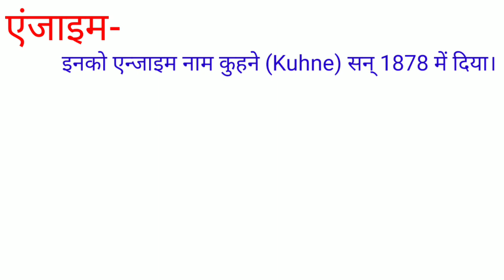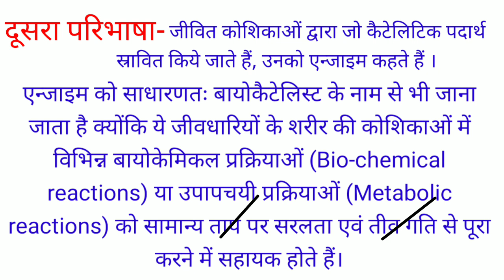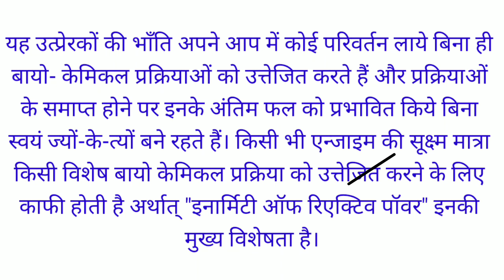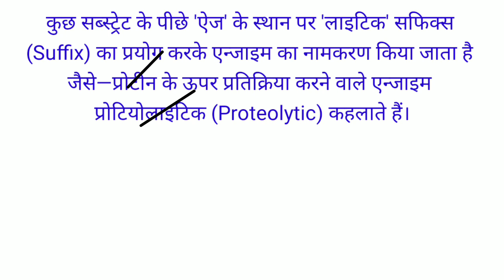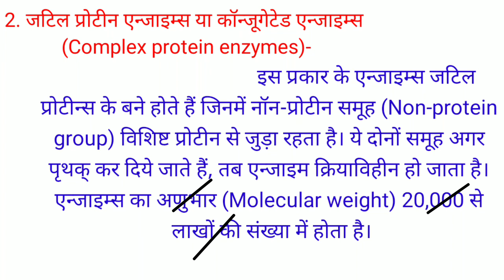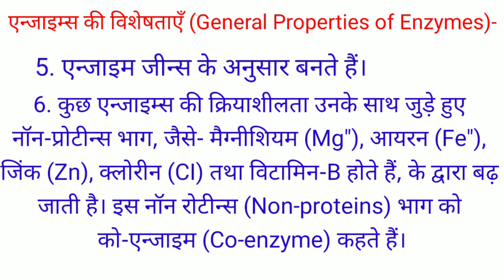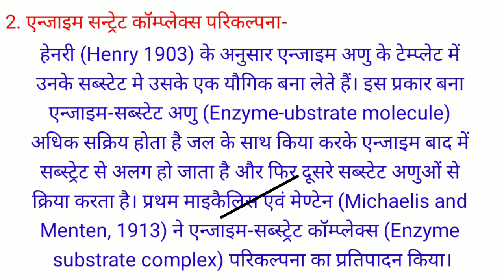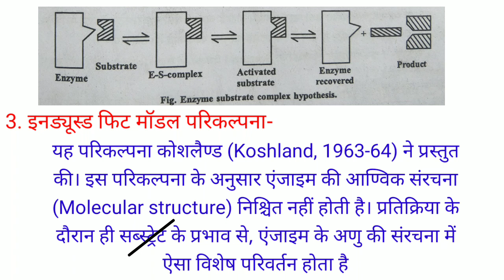एंजाइम क्या है?| प्रकार | परिकल्पना | विशेषताएं | नामकरण | in hindi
hello friends

                is video mein enzyme ki parikalpana visheshta prakar v enzyme ke namkaran ko vistar se samjhaya gaya hai jiski madad se aap enzyme ko purn roop se samaj paoge aur aasani se ise yad bhi kar sakoge aur aasani se ise yad bhi kar sakoge

Genzymes ko k
enzymes ko k
enzyme kinetics
enzyme kya hai
enzyme kya hote hain
enzymes kya hota hai
kinetics of enzymes
enzymes kise kahate hain
 what is km in enzyme
 enzymes key and lock
enzymes kya hai
enzymes kya hai
enzyme kya hai
सीमेंस kya hai
enzymes kya hote hai
digestive enzyme kya hai
hydrolytic enzymes kya hai
liver enzymes kya hota hai
 digestive enzyme kya hota hai
enzyme
enzyme
enzyme immobilization
enzyme in hindi
enzymes meaning in hindi
enzyme
enzyme inhibition in hindi
enzyme kinetics in hindi
एंजाइम
 enzymes
 एंजाइम क्या है।
एंजाइम क्या है
एंजाइम क्या है कोई दो उदाहरण
एंजाइम क्या है उदाहरण दें
एंजाइम क्या है इसकी क्रियाविधि समझाइए
enzyme kel
enzyme ke karya
enzyme ke prakar
enzyme ke lakshan
enzyme ke naam
enzyme ke karya bataiye
enzyme ke gun
enzyme ke types
enzyme ke bhautik gun
enzyme ke function
enzyme ke upyog
Genzyme kil
enzyme kinetics
enzyme kise kahate hain
enzyme ki kriya vidhi
enzyme kinetics slideshare
enzyme ki khoj kisne ki
enzyme ki paribhasha
enzyme ki sanrachna
enzyme ki kriya vidhi ko samjhaie
एंजाइम कैनेटीक्स
enzyme kya
enzyme kya hai
enzyme kya hai in english
enzyme kya hote h
enzyme kya hota h
enzyme kya hai hindi me
enzyme kya hai chemistry
...kya hota hai
...kya h
enzyme ko samjhaye
enzyme ko hindi mein kya kahate hain
enzyme ko paribhashit kijiye
enzyme ko prabhavit karne wale 3
karak
enzyme ko jaiv utprerak kise kahate hain

enzyme ko english mein kya kahate hain

enzyme ko jab utprerak kyon
kahate hain
enzyme ko prabhavit karne wale karak likhiye
enzyme ko hindi mein kya bolate hain

enzyme kya hai

enzyme kya hai

enzyme kya hai khan sir

enzyme kya hai class 12th chemistry

enzyme kya hai hindi mai
enzyme kya hai samjhaie
enzyme kya hai bsc 3rd year
enzyme kya hai uski prakriti naamkaran vargikaran tatha jaivik mahatva ka varnan kijiye
enzyme kya hai hindi mein
enzyme kya hai iski kriya vidhi samjhaie
enzyme kya hai in hindi

لا